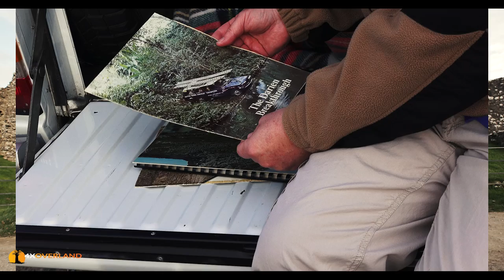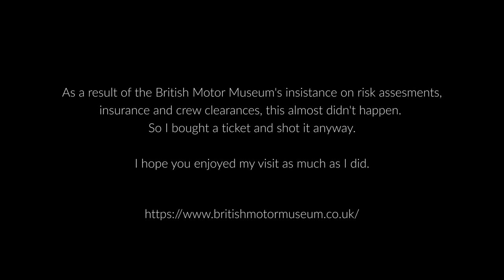LAND ROVER MUSEUM. The Collection at British Motor Museum | 4xoverland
In late 2016 I visited a motoring museum outside Birmingham, England. Its there that Jaguar Land Rover operate the world's finest collection of British motor vehicles at the British Motor Museum.

Included in the display are British cars through the ages, and demonstrates Britain's signifiant contribution to world motoring.

My particular interest is four-wheel drive, so this is where I spent my time, looking at the Land Rovers and Range Rovers of yesteryear.